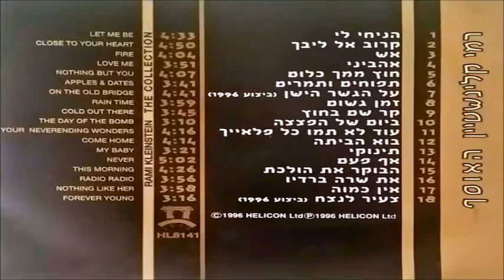רמי קליינשטיין - חוץ ממך כלום (1993)